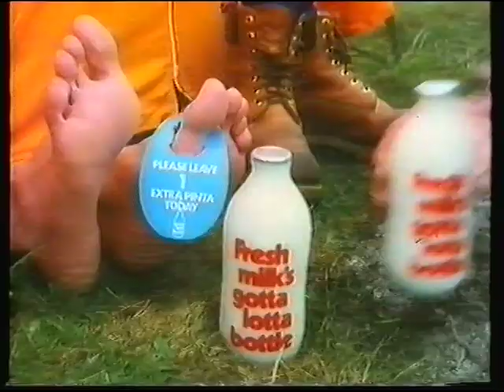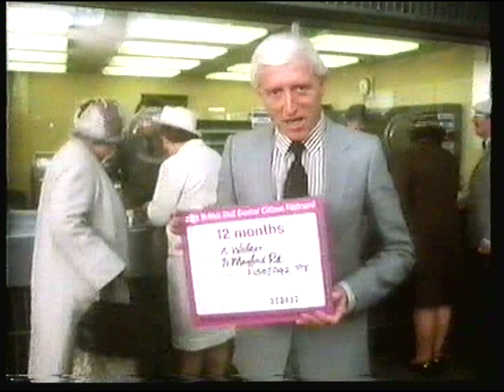Milk's Gotta Lotta Bottle: series of commercials from 1983-4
When a new series of gotta lotta bottle ads were produced for 83-84 it was decided to add the prefix 'fresh' to signify that milk from the milkman was fresher than milk bought at the supermarket. Zara Nutley continues to play her role of the outraged lady. Agency: Allen Brady & Marsh